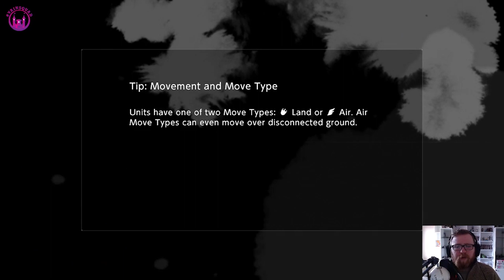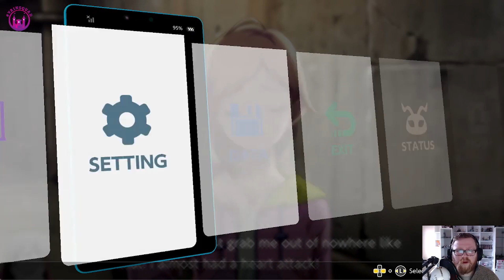SEEING DOUBLE! - GrantTV101 Streams Digimon Survive - #29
Hey guys, GrantTV101 here! Hope you enjoyed this video, if you did, Like and Favourite. Comment to tell me what you think and if you have any game/mod suggestions!